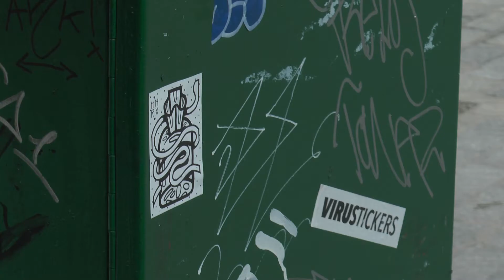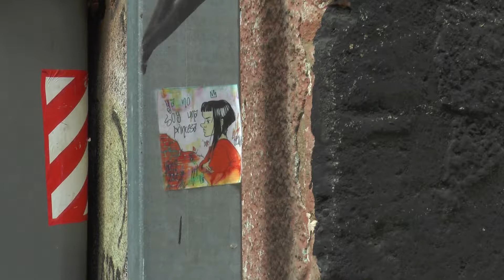STREET ART VALENCIA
Noticia para la asignatura de Realización de Reportajes Audiovisuales